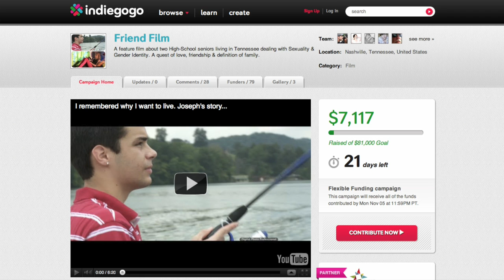Ronnie Kroell & Elliot London ask you to be a friend...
We are rasing awarness of our LGBT Youth Film Project.